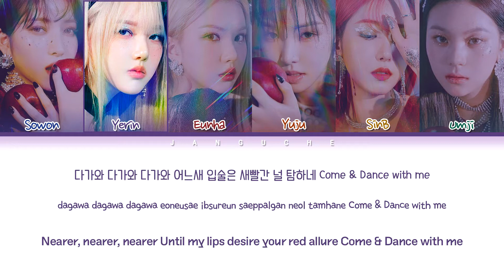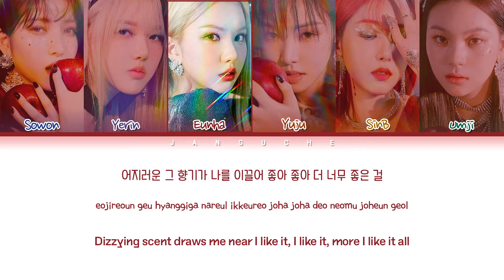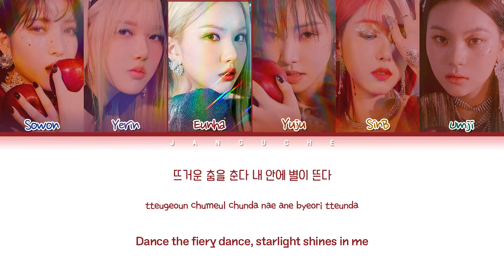GFRIEND (여자친구) - "Apple" (Color Coded Lyrics Eng/Rom/Han/가사)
• Artist: GFRIEND
• Song ♫: Apple
• Album: '回:Song of the Sirens'
• Released: 20.07.13
• Members: Sowon, Yerin, Eunha, Yuju, SinB, Umji